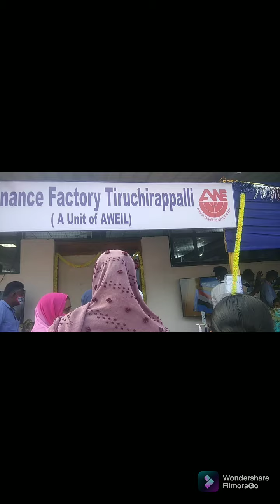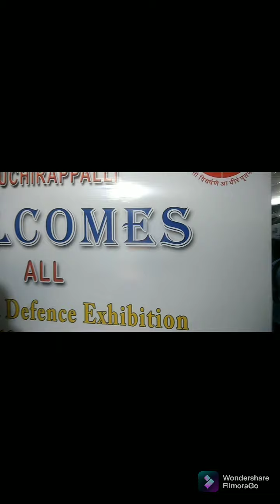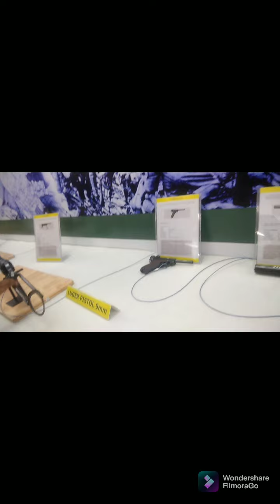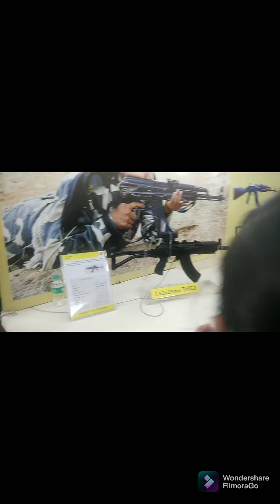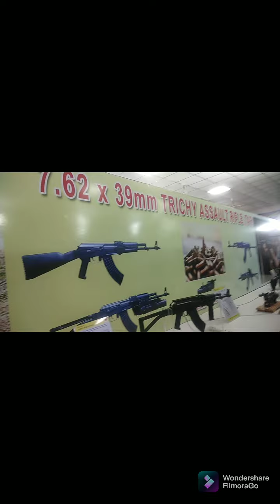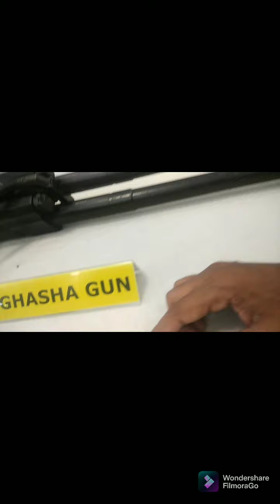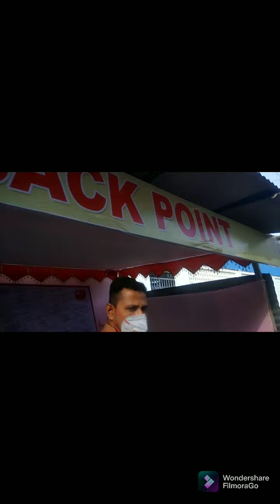Public defence exhibition 13 to 19 Dec 2021/Trichy ordance factory exhibition /children's Must visit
75 th independence celebration organized by central govt